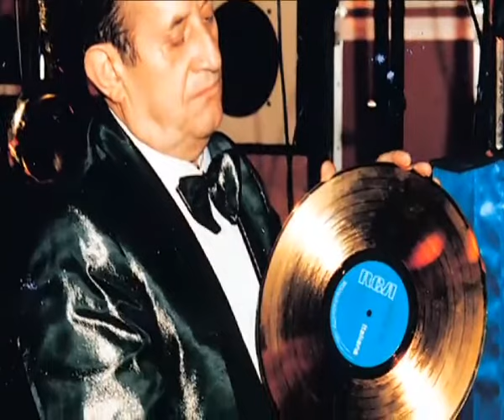Castellina Pasi - Estiva (R.Giraldi, 1976 )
"Estiva" è una delle mazurke per fisarmonica più note composte dal M°Castellina e - pur essendo stata composta negli anni '70- è tuttora  fra i brani più ballati nelle balere e feste.
Copyright : Galletti-Boston srl/Universal Music Publishing